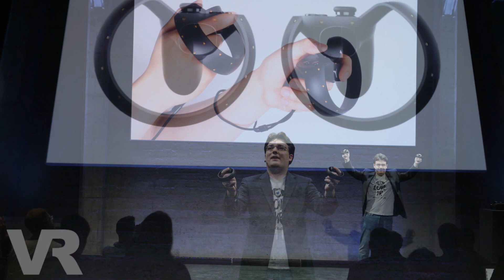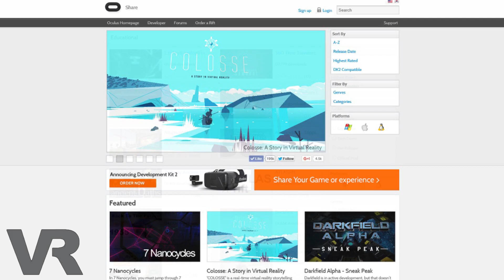Palmer Luckey Talks Oculus Rift: A VRFocus Interview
VRFocus hosts a deep interview with Oculus VR founder Palmer Luckey, discussing the Oculus Rift launch, Oculus Connect 2 and more.